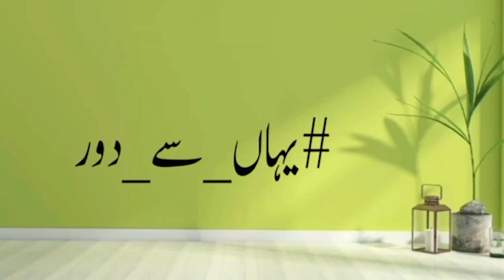Zulfiqar Ali Bhutto, Islamic Nuclear Power U.S. & China Helped Pakistan Build Its Bomb by Ziad Khan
U.S. and China Helped Pakistan Build Its Bomb

It required more than three decades, a global network of theft and espionage, and uncounted millions for Pakistan, one of the world's poorest countries, to explode that bomb. But it could not have happened without smuggled Chinese technology and contradictory shifts in American policy, according to present and former United States officials.

China, a staunch ally of Pakistan's, provided blueprints for the bomb, as well as highly enriched uranium, tritium, scientists and key components for a nuclear weapons production complex, among other crucial tools. Without China's help, Pakistan's bomb would not exist, according to Gary Milhollin, a leading expert on the spread of nuclear weapons said Ziad Khan

Zulfiqar_Ali_Bhutto Pakistans_Nuclear_Power ZiadKhan زیادخان . یہاں_سے_دور#
For all friends who want to look beyond NowHere!
وہ  تمام  دوست  جو  پیش  منظر  سے  آگے  دیکھنا  چاہتے  ہیں